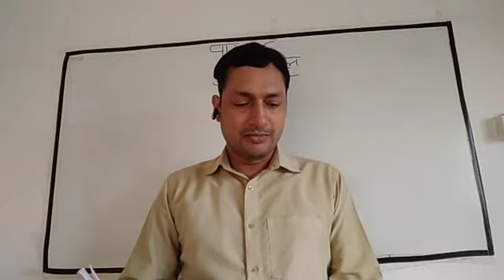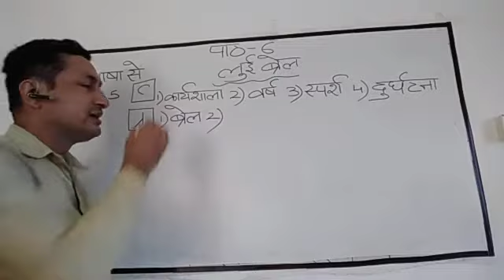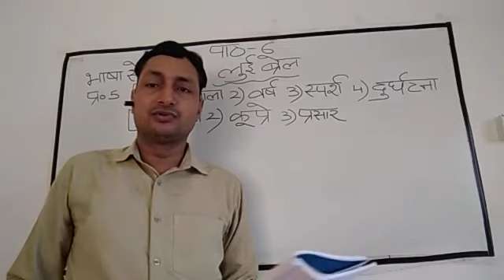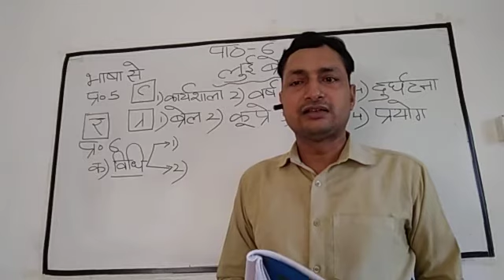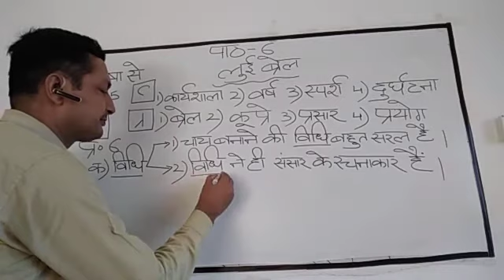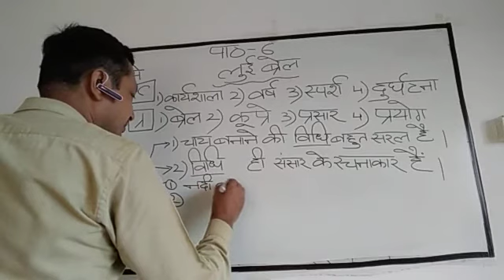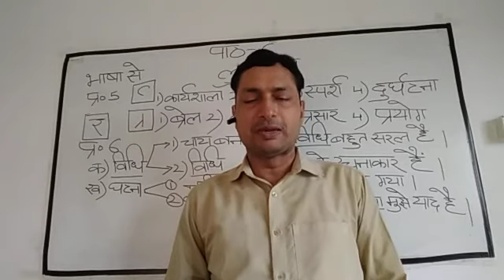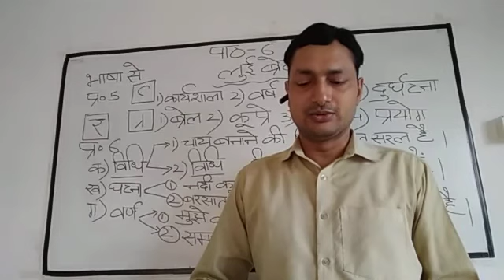Class V Hindi 10-07-2020 by Mr Sunil Kumar lesson 6